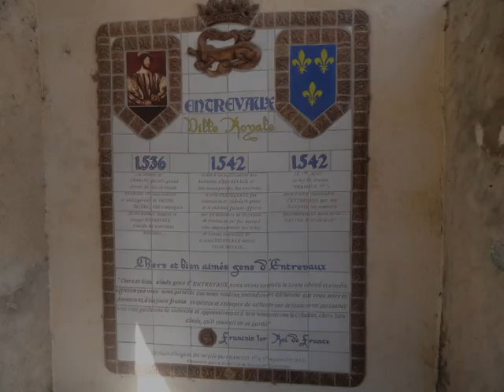Entrevaux, Alpes de Haute Provence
Entrevaux est un village médiéval, fortifié par Vauban.
Il se trouve sur le trajet du "petit train des Pignes"